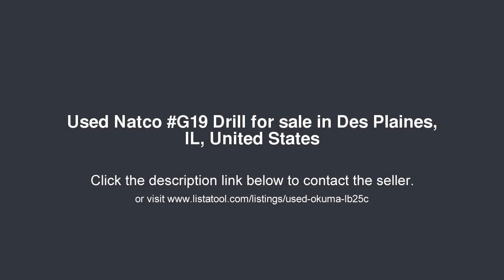Natco G19 Drill